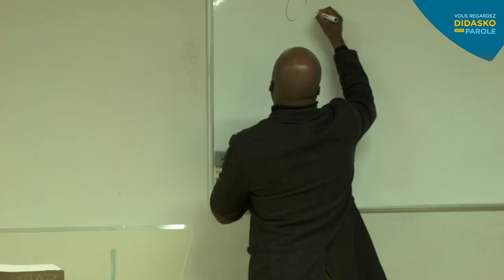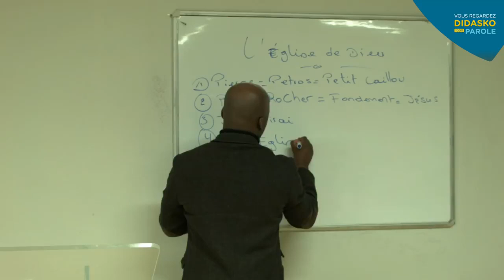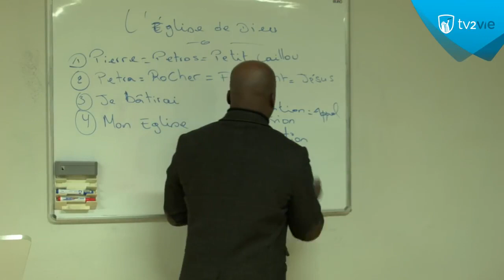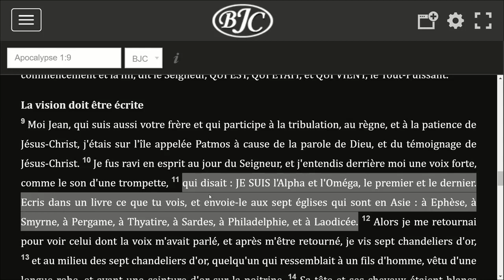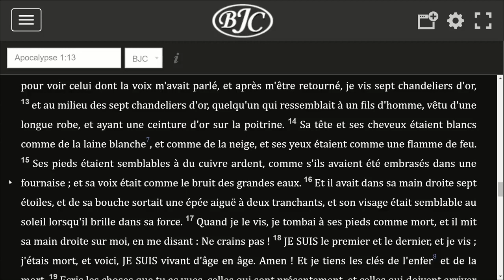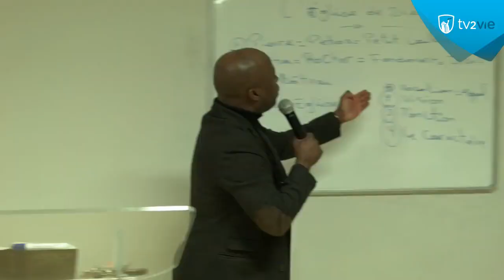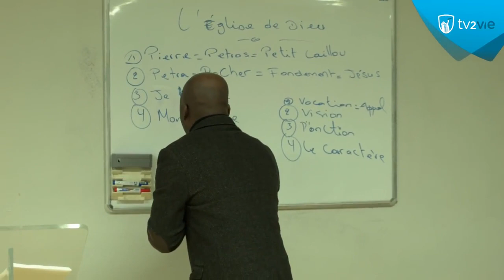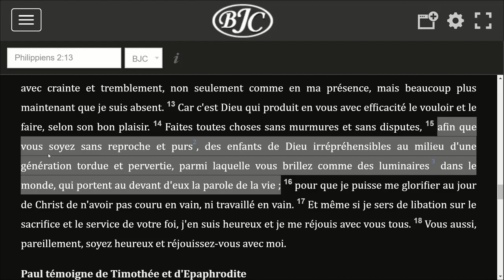L' Eglise de Dieu : La mission - (Shora Kuetu)